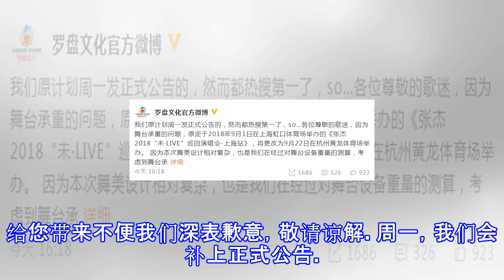张杰上海演唱取消：舞台承重不达标 改在杭州办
张杰上海演唱取消：舞台承重不达标 改在杭州办 摘要： 新浪娱乐联系到张杰经纪人，对方确认因舞台设计复杂，承重达不到要求，所以临时取消，改成9月22日在杭州办。 张杰演唱会海报 罗盘文化官方微博 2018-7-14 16:18 我们原计划周一发正式公告的，然而都热搜第一了，so…各位尊敬的歌迷，因为舞台承重的问题，原定于2018年9月1日在上海虹口体育场举办的《张杰2018“未·LIVE”巡回演唱会-上海站》，将更改为9月22日在杭州黄龙体育场举办。 因为本次舞美设计相对复杂，也是我们在经过对舞台设备重量的测算，考虑到舞台承 ​ 转发 评论 新浪娱乐讯 日前，有消息称张杰[微博]将取消上海演唱会...